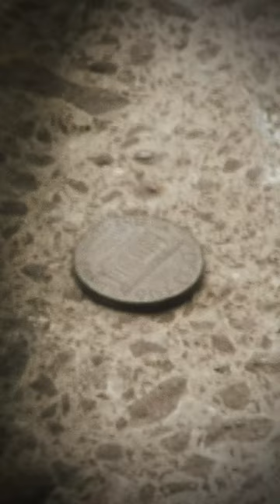MythBusters Penny Drop | A Chilling Fact | Ft. Lady MCreepsta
On October 16th 2003, Discovery aired the MythBusters episode, "Penny Drop." According to the myth, a penny dropped from the Empire State Building has the same impact as a bullet onto pedestrians below. The most disturbing aspect of this myth, however, is an undeniable fact that is far more chilling.

Writer | Director | Composer: Steven Aguilera

Join our Society of Grotesquery and Loathing and find it in your cold, black, withered heart to keep One-Minute Scares suffering on: